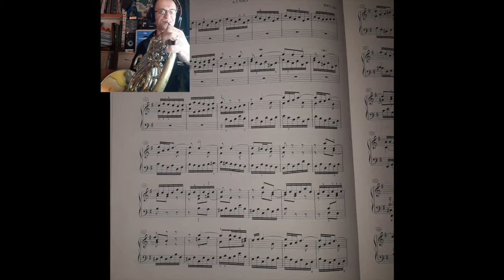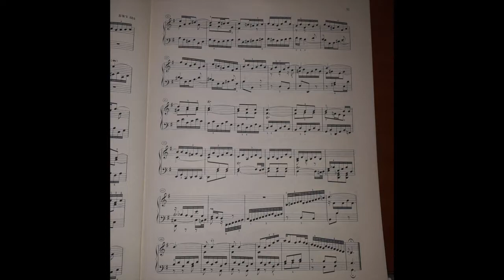FUGA XV, BWV 884